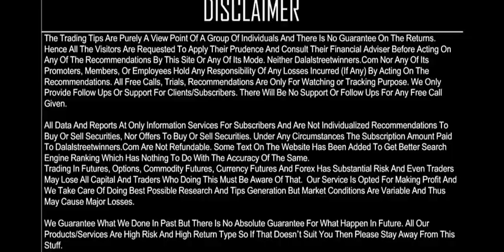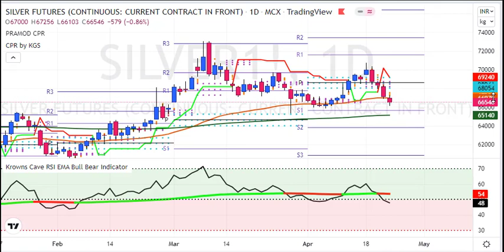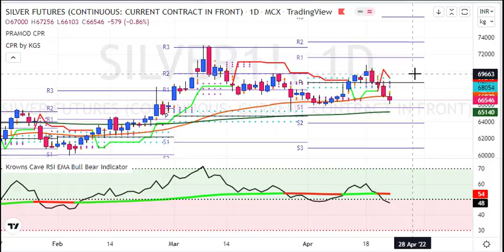My Silver Weekly Analysis for 25 to 29 APR 2022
1. Daily 1-2 Nifty Banknifty future tips
2. Intraday and Positional (2-3 days holding ) calls
3. 90% profit making accuracy with 1:2 risk reward ratio
4. must have capacity to maintain 3 Lakhs+
5. Expected monthly average returns are 75K to 80K
6. Charges 5k/monthly or 30k/yearly.

1. Daily 1-2 Nifty banknifty & stock Options tips
2. Intraday and Positional (2-3 days holding) calls
3. 90% profit making accuracy with 1:2 risk reward ratio
4. Must have capacity to maintain 50k+
5. Expected monthly average returns are 20K to 25k
6. Charges 3k/monthly or 12k/yearly.

1. Daily 1-3 calls in gold, silver, copper, crudeoil & naturalgas futures
2. Intraday and Positional (2-3 days holding ) calls
3. 90% profit making accuracy with 1:2 risk reward ratio
4. must have capacity to maintain 5-6 lakhs
5. Expected monthly average returns are 1 to 1.25 lakhs
6. charges 5k/monthly or 30k/yearly.

1. Daily 1-2 calls in rupee futures
2. Intraday and Positional (2-3 days holding ) calls
3. 90% profit making accuracy with 1: risk reward ratio
4. must have capacity to maintain 60k t 100k+
5. Expected monthly average returns are 40K to 43K
6. Charges 5k/monthly or 30k/yearly.

1. Daily 1-2 calls in NSE Stocks
2. Pure Intraday calls
3. 90% profit making accuracy with 1:2 risk reward ratio
4. must have capacity to maintain 50k
5. take each position worth 1 lakhs rupees
6. Expected monthly average returns are 20K to 25K
7. charges 3k/monthly or 12k/yearly.

1. Fix Returns (3 to 5% / Month).
•1 Months Prior intimation is required for Permanent closure.

2.High Risk Higher Return Account Management
•30:70 Profit Sharing basis.
• 10K Security Deposit (Refundable at end).